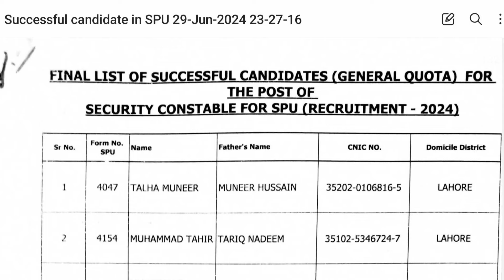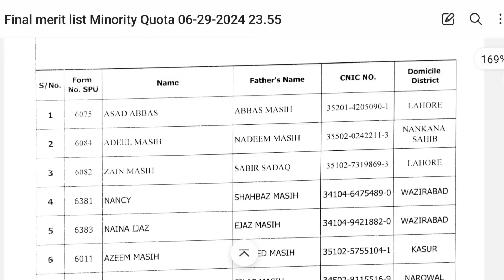spu constable final merit list| Police verification| medical test| joining schedule 2024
spu constable final merit list 2024
Police verification 2024
medical test 2024
joining schedule 2024

youtube channal playlist links
Personal information
my personal contact what's no. 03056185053